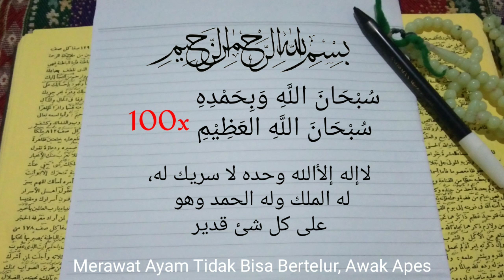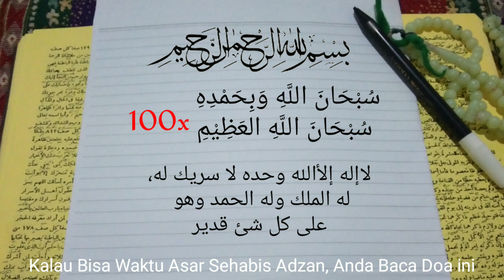DOA MERUBAH SEGALANYA KH. ABDUL GHOFUR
Kiyai Haji Abdul Ghofur
SHOLAWAT MALAIKAT
Doa Buang Sial

Caranya :
Amalkan Zikir Sehabis Sholat Ashar / Magrib. Untuk PEMIKAT JODOH ❤️ PEMIKAT REZEKI Menghilangkan Nasib Sial / Apes dibaca 100 X

Untuk Kejayaan, kekayaannya, Untuk Pangkat & Derajat Diamalkan Sebelum Sholat Subuh, Sehabis Sholat Qobliyah Zikir dibaca 100 X

ingsa Allah Atas izin Allah Apapun khajat & Tujuan Atas izin Allah Akan Terwujud
Yang penting Istiqomah.

☑️Untuk Yg Belum Punya Pasangan / Masih Jomblo Amalkan ini Tekan Link Nya dibawah ini 👇

Terimakasih 🙏
Semoga bermanfaat 🤲
Dan jangan lupa Selalu Bahagia 👍